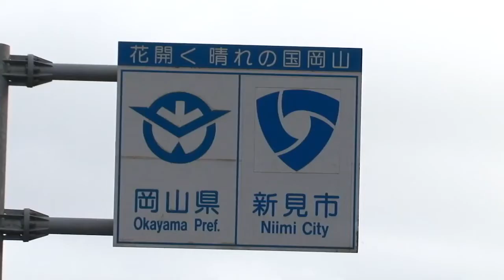「県境の駅」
中央の人が「鳥取県」の事をあまり知らないように
県庁所在地・鳥取市の人も　「県西部」の事をあまり知らないのでは！
特に、日野郡の話題が少ないので「日野郡にも目を向けて！」的な...。
ただ...それだけです。